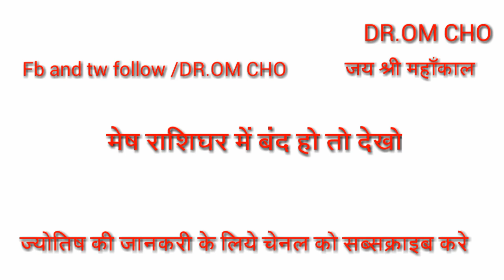मेष राशि में बंद हो तो याद रखो | Mesh Rashifal April 2020 | Aires April 2020